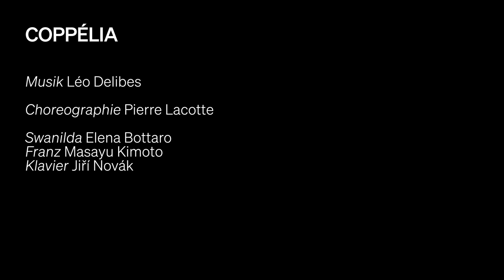Wiener Staatsballett - Coppélia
AUS DEM BALLETTSAAL

Da wir weiterhin nicht spielen dürfen, möchte wir Ihnen in den nächsten Wochen kleine Einblicke in den Ballettsaal geben, wo unsere Tänzer*innen mit den zuständigen Ballettmeister*innen auch an den großen Rollen des klassischen Repertoires arbeiten. Den Auftakt machen Elena Bottaro und Masayu Kimoto mit zwei Ausschnitten aus Pierre Lacottes »Coppélia«, am Klavier begleitet von Jiří Novák.